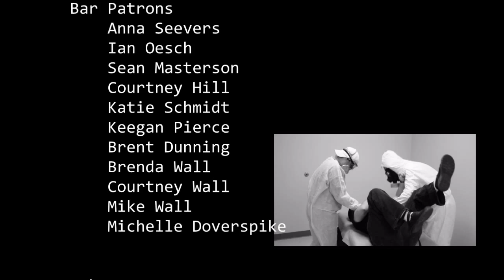remember - SATO 48 - 2012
remember was made as part of SATO 48, 2012.  Our team had 48 hours to write, shoot, edit, and produce a 5 minute short film.  We had to use two Pez dispensers as props in 3 different ways, and incorporate the words Mentor, Inventor, Lover, and Founder.